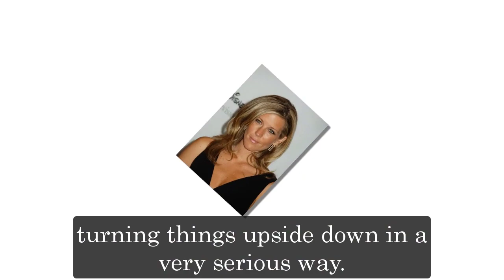GH Shocking Spoilers Ryan is shocked, Heather reveals the identity of Esme's real father